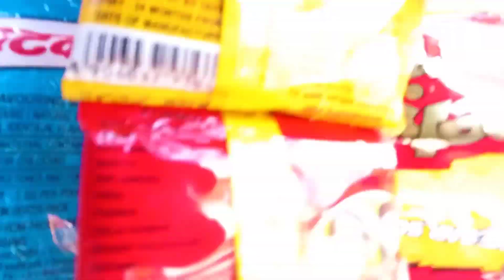First Time Riding Bike Apaachi Rtr 🤩 Then What happened 🥲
hey 👋
. please support me
. thnx for watching and reading 💖🙂